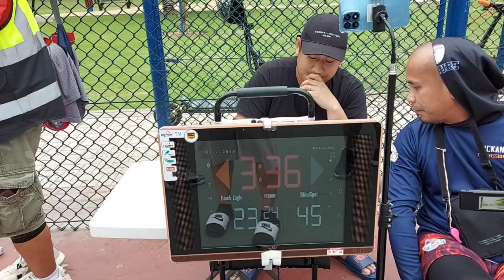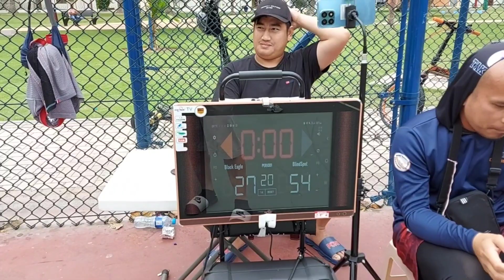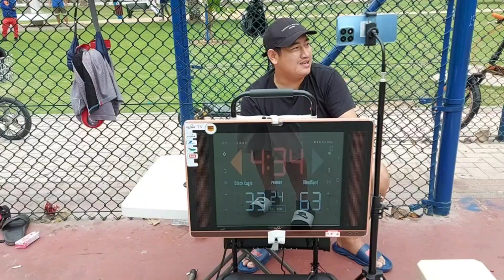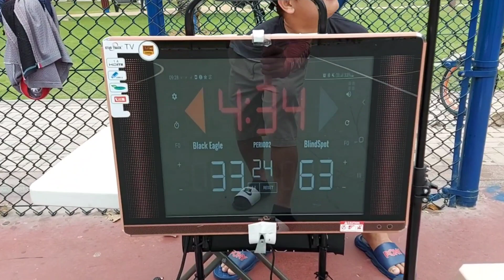GAME 2 TEAM BLINDSPOT VS TEAM BLACK EAGLE EARLYBIRD BASKETBALL LEAGUE TAKURE🇦🇪 02/04/23